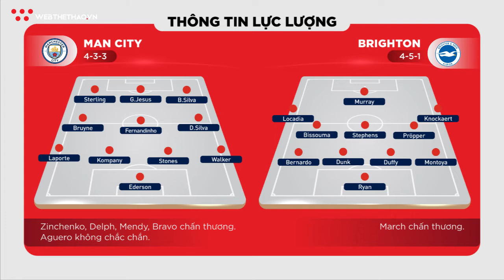Nhận định bóng đá ngày 6/4: Ngư ông đắc lợi, Brighton vượt kèo Man City!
Cùng đến với những nhận định đáng chú ý nhất về loạt trận ngày 6/4. Tâm điểm là trận đấu giữa Man City vs Brighton thuộc bán kết FA Cup, với những con số uy tín cũng như chính xác nhất.